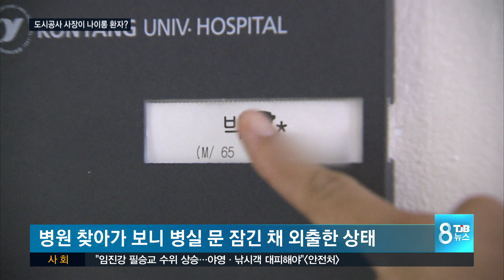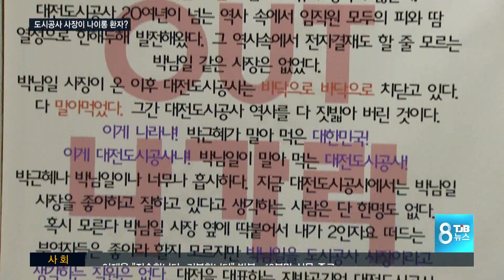[TJB뉴스]대전 도시공사 사장 3주째 병가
【 앵커멘트 】
2주 넘게 병가로 자리를 비웠던
박남일 대전도시공사 사장이
오늘 또 다시 병가를 내고
출근하지 않았습니다.

대장 치료를 받기 위해서라는데,
입원한 병원을 직접 찾아가봤더니
병실 문을 잠가놓은 채 외출한 사실이
취재진에 단독으로 확인됐습니다.